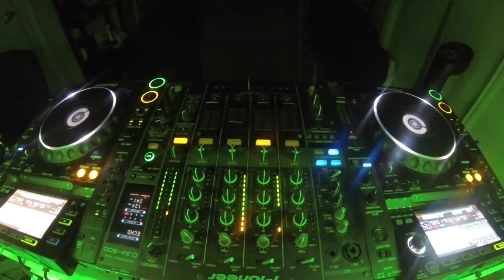#105 Tech House Mix April 7th 2018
-TRACKLIST:
1) The Rooster (Extended Mix) Bart B More, Das Kapital
2) Hit the Club (Extended Mix) Bart B More, Das Kapital
3) Bad (Original Mix) Chicks Luv Us
4) What Did I Tell Ya (Original Mix) Juliet Sikora, Return of the Jaded
5) Deep Dip (Original Mix) Dajae, Detlef
6) Psycho X Girlfriend (Ardalan Remix) Eddie Amador
7) Paris To SF (Original Mix) Ardalan, Sirus Hood
8) Vigour (Stefano Crabuzza Remix) Ramin Rezaie
9) Motivos de Alegria (Outway Remix) Fhaken
10) Rebel Groove (Original Mix) Fhaken
11) In Between (Original Mix) Rrotik
12) Bamboo 2015 (Ardalan Remix) Rainer Weichhold